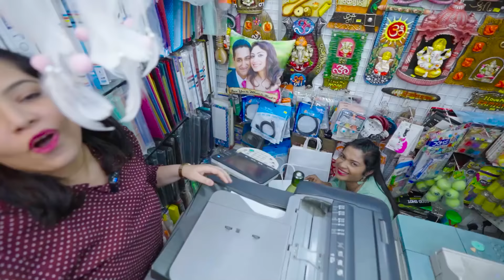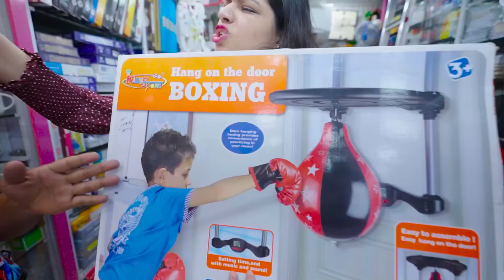Living Inside Toys Store For 24 Hours Part2 | Hungry Birds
Cast= Sanket,Priti,Umesh,Akshada
Edited By= Saurabh Sawant , Alim Pathan